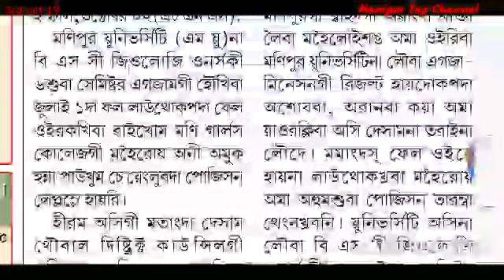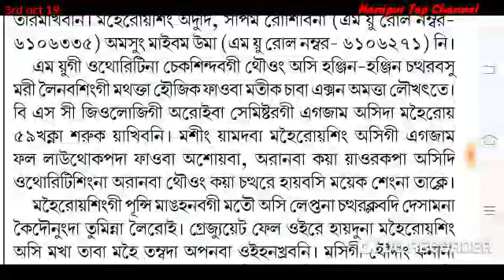Manipur University Result laothokpada fail oirakhiba maheiroi 2 position leplamle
Manipur University Result laothokpada fail oirakhiba maheiroi 2 position leplamle || Manipuri today news